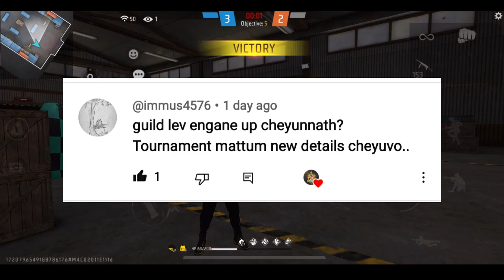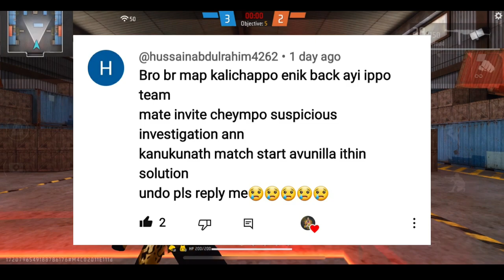TONIGHT UPDATE OF FREE FIRE MALAYALAM | 6 NOVEMBER NEW EVENT🔥 | FF TONIGHT UPDATE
TONIGHT UPDATE OF FREE FIRE MALAYALAM

😁 Related Tages 😁

1. Tonight update of free fire
2.Tonight update ff
3. Tonight update
4. Today night update free fire
5. Today night new event free fire
6. To night update free fire
7. To night update ff
8. To night update of free fire
9 To night update of ff
10. Aj rat 12 tar update free fire
11. Tonight update of free fire
12. New event 6 November

 😶 Ignore tags 😶

freefire​newupdate​
tonight​updates​

👇More Details

This video is just for entertainment and Education purpose Only.